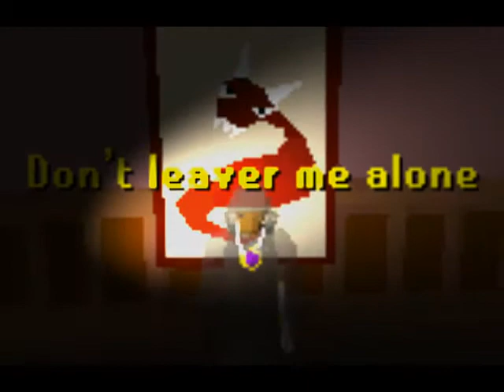[rsmv]~skillet-falling into the black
hi everyone it's been awhile since i made i video i just kinda lost insparation=/
well but here you go my second rsmv

rs elvewatford
rs elvewatford
1 Pure Devil, Evilsexc, Dizzy Mauler, I Shonomercy, E4t F0od Nub, Im Easy Xp, Iminsan3, Pure insan3, and Xoxofuryxoxo.
6th outlaw i meleed i ultimate strength hybrid barrage blitz burst 99 range mage krazyfaken finnald party hat phat set rich staker best runescaper runescape 100m 100B 1b 99 magic party best drop party 99 range 99 str 99 def 99 atack TANKER pk vid purple p-hat yellow p-hat green blue p-hat white p-hat banned runescape acount permantly banned back last chans appeal declined 99 summoning steel titan obsidian golem titans lava titan war